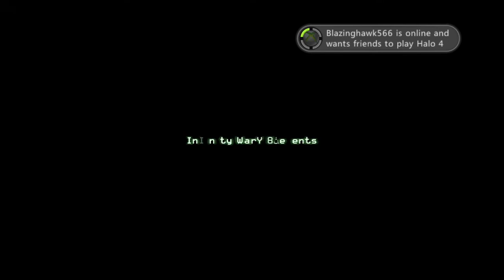Call Of Duty 4: Modern Warfare Veteran Playthrough Part 1: Prologue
FNG(Tutorial), Crew Expendable and the coup, (cut scenes in the prologue) on the Veteran Difficulty.
Intel 1: 5:20 On the table in the room with the 2 sleeping guards
Intel 2: 7:50 On the floor by the open vent at the bottom of the stairs.

Hey guys this by far in my own opinion is the best story line in the cod franchise. I will be doing all of it on veteran and i hope you guys enjoy because i will certainly enjoy playing it! (: The cutscenes in this game are amazing.

Call of Duty 4: Modern Warfare moves into the modern age of warfare, with its classic intense and cinematic action experience. Taking an arsenal of advanced and powerful modern day firepower and head to the most treacherous hotspots around the world to take out a rogue enemy group. You'll be in the boots of a U.S. Marine and a British S.A.S. Soldier fighting through an unfolding story full of twists and turns, players use sophisticated technology, superior firepower and coordinated land and air strikes on a battlefield where speed, accuracy and communication are essential to victory. Use your superior firepower to your advantage as you quickly and decisively hunt down and take out enemy forces. Over 70 weapons, including assault rifles, claymores, and machine guns are available as you fight to bring peace to the world.